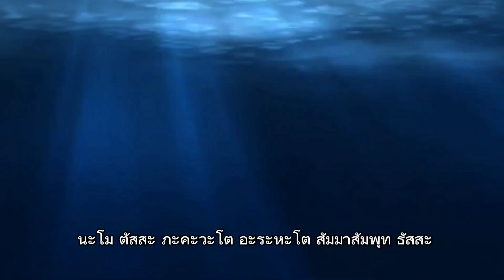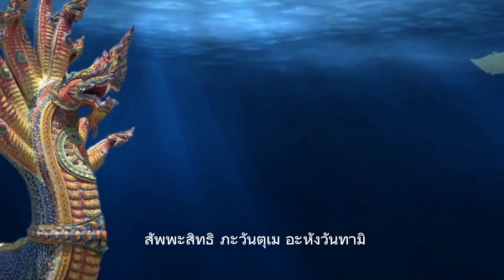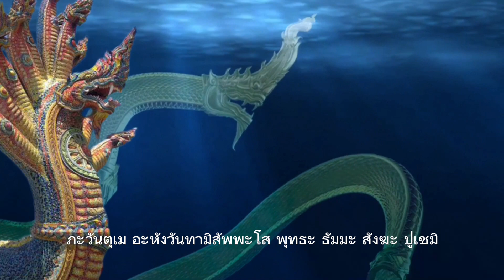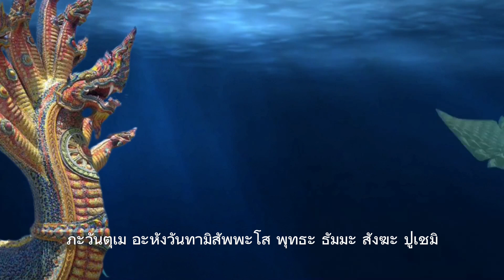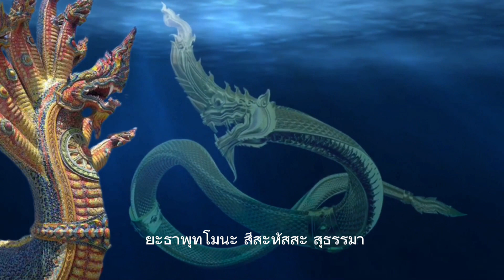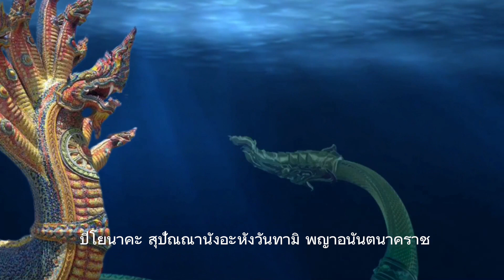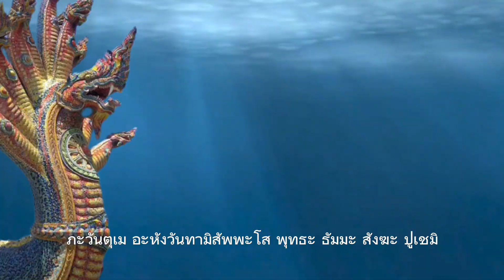คาถาบูชาพญาอนันตนาคราช ๙ จบ โชคลาภ เงินทอง วาสนา บารมี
คาถาบูชาพญาอนันตนาคราช นาคีอุษาอนันตวดี)

พุทธะมะอะอุ นะโมพุทธายะ พุทโธ ธัมโม สังโฆ ยะธาพุทโมนะ สีสะหัสสะ สุธรรมา
มณีนพรัตน์ เอหิสังคัง ปิยังมะมะ
เมตตัญจะมหาลาโภ ปิโยนาคะ สุปัณณานัง
อะหังวันทามิ พญาอนันตนาคราช
นาคีอุษาอนันตวดี นะมามิหัง สิทธิลาโภนิรันตะรัง สัพพะสิทธิ ภะวันตุเม อะหังวันทามิ
สัพพะโส พุทธะ ธัมมะ สังฆะ ปูเชมิ ฯ